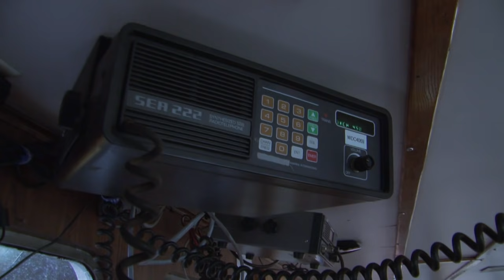Capitão do Seabrooke luta contra uma hérnia de disco | Pesca Mortal | Discovery Brasil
O capitão Scott terá que aguentar a dor causada por uma hérnia de disco para atingir sua meta nessa temporada.